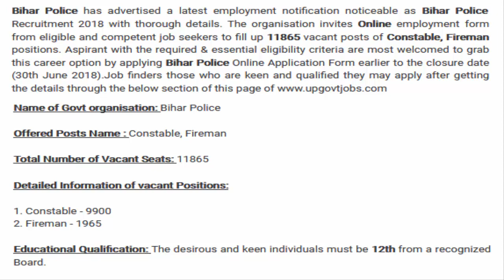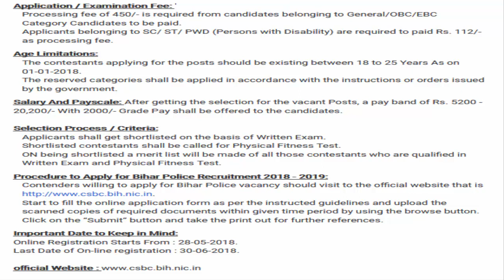Bihar Police Recruitment 2018 Apply For 126 Excise Sub Inspector, 11865 Constable, Fireman